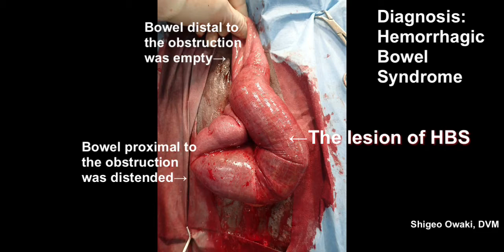Bovine, HBS, Ultrasonography of intestines of hemorrhagic bowel syndrome, vet, Easiscan